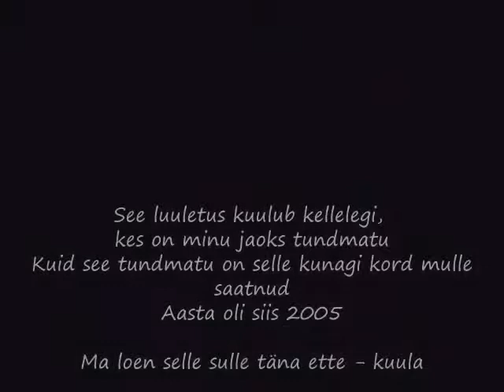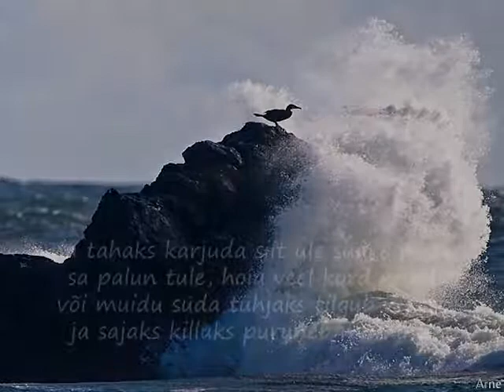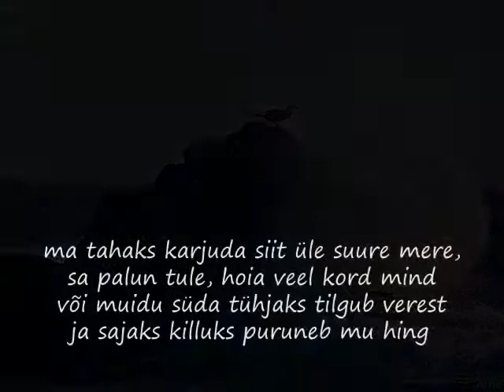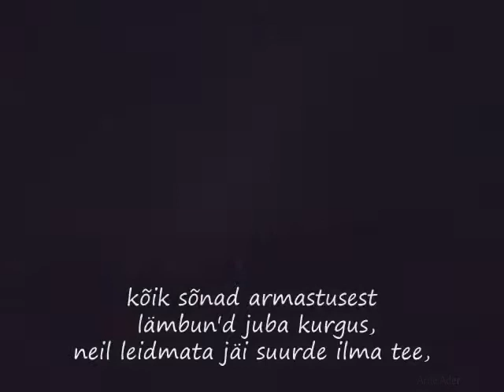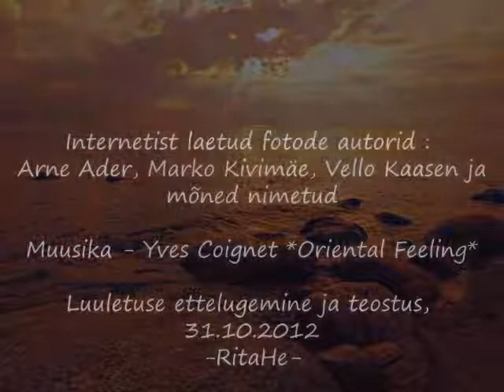Ränk pimedus...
Muusika : Yves Coignet